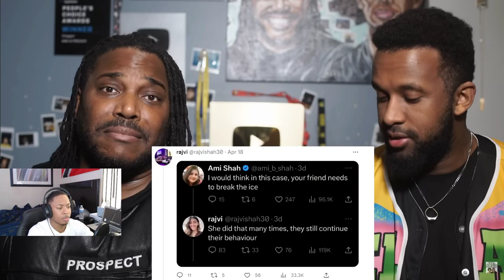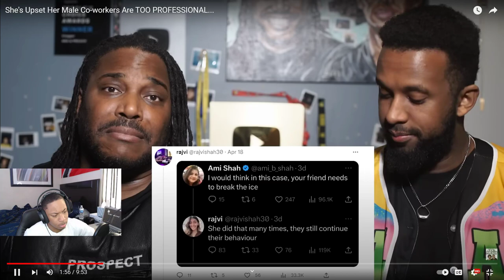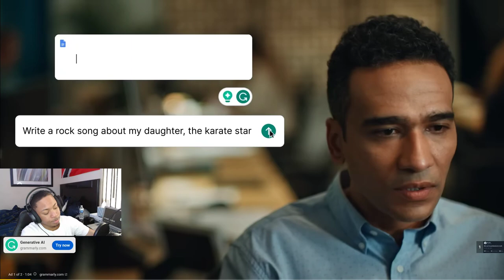She's UPSET At Her MALE Co-Workers *REACTION*